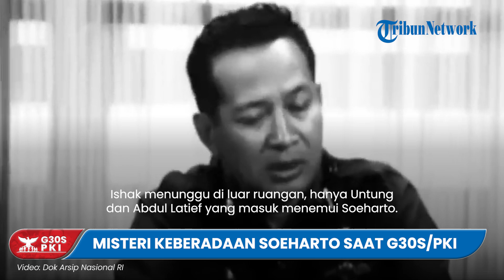MISTERI KEBERADAAN Soeharto saat Peristiwa G30S PKI, Namanya Tak Ada di Daftar Target Penculikan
TRIBUN-VIDEO.COM - Soeharto merupakan salah satu sosok penting setelah terjadinya peristiwa G30S/PKI tanggal 30 September 1965 silam.

Keberadaan Soeharto pada malam peristiwa itu terjadi pun sempat menjadi pertanyaan banyak orang. Hingga sejumlah kabar pun muncul saat itu, termasuk adanya kabar yang menyebutkan Soeharto sedang melakukan semedi untuk menuruti nasihat dukunnya.

Lantas di mana sebenarnya keberadaan Soeharto saat peristiwa diculik dan dibunuhnya sejumlah jenderal Angkatan Darat saat itu?

Soal kabar keberadaan Soeharto sempat diungkap dalam buku "Anak Desa Biografi Presiden Soeharto", karangan OG Roeder tahun 1976 lalu.

Dalam buku itu dituliskan, pada malam 30 September 1965, Soeharto memang tidak menghadiri rapat di Istana Olahraga.

"Ia tidak mendengarkan radio, dan juga tidak dekat televisi. Macam-macam pendapat tersebar kemudian tentang di mana ia berada di malam kejadian itu," tulis OG Roeder.

Satu di antaranya adalah adanya kabar yang menyebutkan Soeharto berada di sebuah tempat di mana air sungai bertemu.

"Bahwa pada malam itu ia berada di suatu tempat di mana air sungai bertemu, bersemedi menyembah Tuhan, atas nasihat mendadak seorang dukun," tulis OG Roeder.

Roeder melanjutkan, menurut cerita tersebut, dukun itu meminta Soeharto supaya tidak pulang sebelum jam dua menjelang dini hari.

"Ini tentunya akan menimbulkan malapetaka, oleh karena detik-detik sekitar jam empat pagi itu adalah saat-saat pemimpin-pemimpin TNI diculik dan dibunuh oleh gerombolan Gerakan 30 September," lanjut Roeder.

Masih menurut Roeder, cerita lainnya menyebutkan Soeharto juga mengikuti nasihat dukunnya.

Tepatnya, untuk menghabiskan waktu di tempat pertemuan dua arus air.

"Oleh karena itu ia mengajak anaknya pergi memancing ke suatu tempat di mana air sungai bermuara ke laut," ungkap Roeder.

Meski demikian, menurut Roeder semua cerita itu hanyalah isapan jempol.

Sebab, Roeder berpendapat sebenarnya Soeharto sedang berada di RSPAD.

Alasannya, saat itu Tommy yang merupakan anak Soeharto terkena sup panas, sehingga harus dirawat di rumah sakit.

Keberadaan Soeharto juga dibenarkan oleh seorang pasukan Cakrabirawa yang menamani Letkol Untung ke RSPAD, yakni Ishak Bahar, Komandan Regu Pengawal Istana Batalion Cakrabirawa.

Ishak memberikan kesaksian, ia membenarkan bahwa Letkol Untung memang memiliki kedekatan dengan Soeharto yang kala itu menjabat sebagai Pangkostrad.

Ishak yang kala itu sedang bertugas mengawal Presiden Soekarno tiba tiba diajak Untung menemui Soeharto di Rumah Sakit Pusat Angkatan Darat (RSPAD) Gatot Subroto.

Bersenjata lengkap, Ishak menuju RSPAD bersama Letkol Untung, Kolonel Abdul Latief (Komandan Garnisun Kodam Jaya), sopir dan ajudan.

Ishak menunggu di luar ruangan, hanya Untung dan Abdul Latief yang masuk menemui Soeharto.

Meski begitu, Untung dan Abdul Latief menjelaskan kepada Ishak bahwa mereka baru saja pamit kepada Soeharto untuk menjalankan misi.

Ketika di dalam mobil, Ishak mendengar perbincangan yang ternyata Untung dan Abdul Latief sudah mendapat izin Soeharto untuk menculik para jenderal. (*)